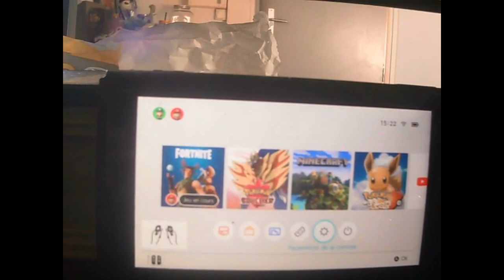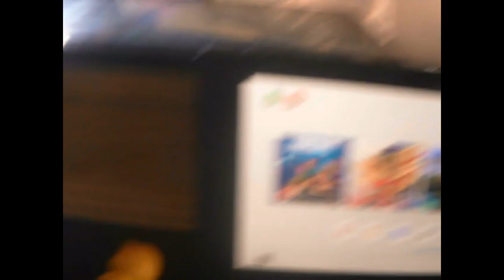Tuto comment desactiver le controle parental Switch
desactiver le controle parental switch